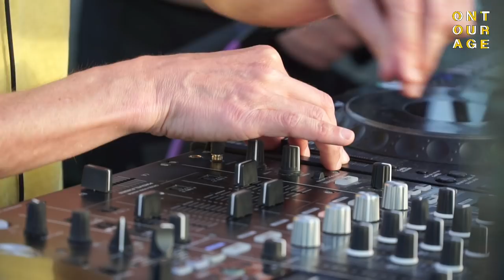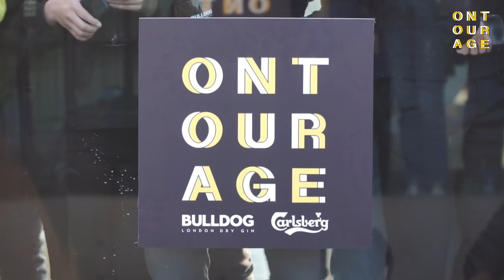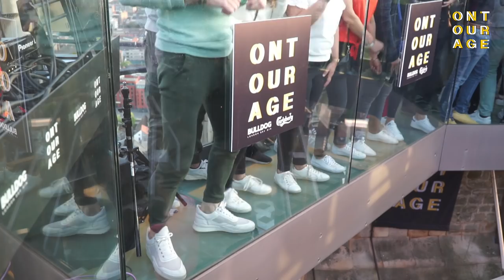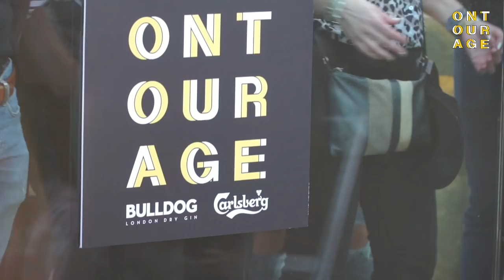Ontourage Live Session 01: St-Rombouts Tower - Mechelen with Nico Morano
Thank you all for making this such a lovely kick-off edition on top of the St-Rombouts tower in Mechelen together with Nico Morano! We are very glad you were all part of our Ontourage!

Ontourage is powered by BULLDOG GIN
with an amazing livestream by SLASH9.tv.

& our lovely partners:
Carlsberg, Drinks 52, fritz-kola , Pioneer Pro Audio , Paylogic International, Citycubes , Arrowminded, P-Productions Rental & Events BVBA & Atmosphere Records!

For this edition, we would like to thank also Toerisme Vlaanderen, Meet in Mechelen & Stad Mechelen for making this happen!